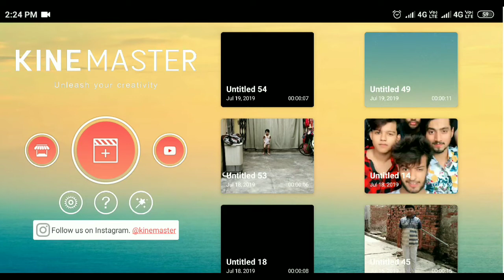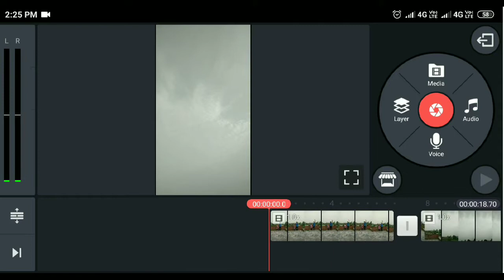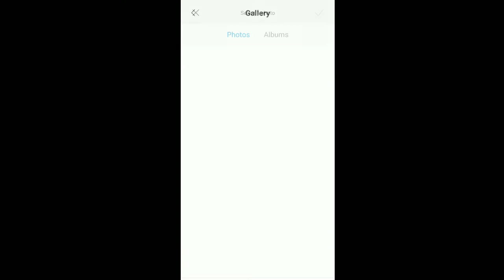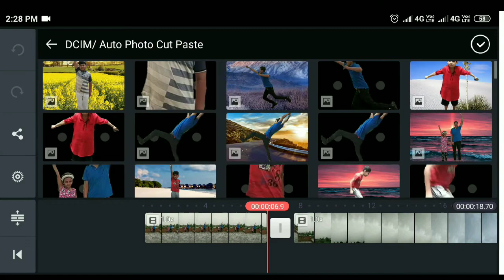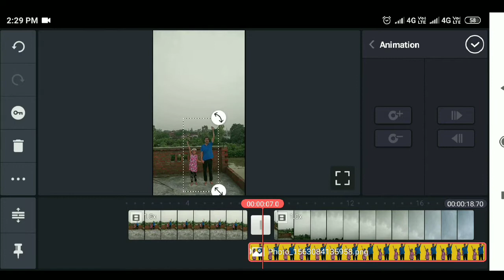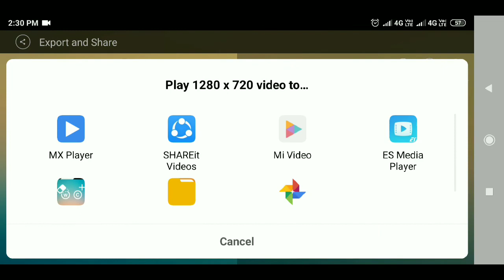hawa me udne wala video kaise banaye | how make flying video | vfx shabab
hawa me udne wala video kaise banaye | how make flying video

Hii..

I m shabab khan dosto is video me apko sikhaoga ki badal me kaise gayab hote hai